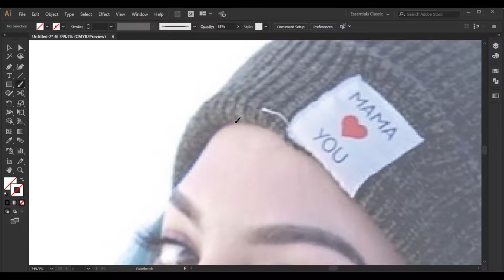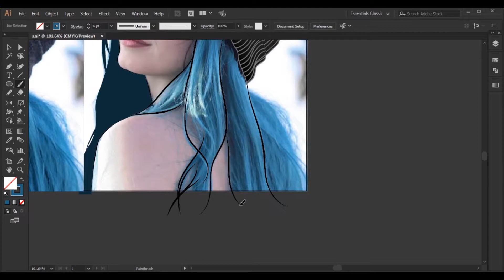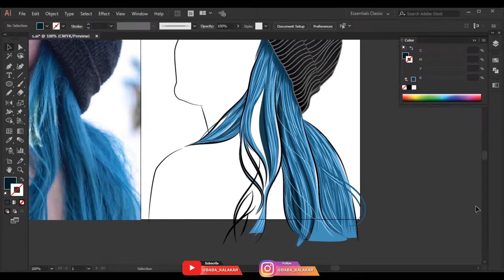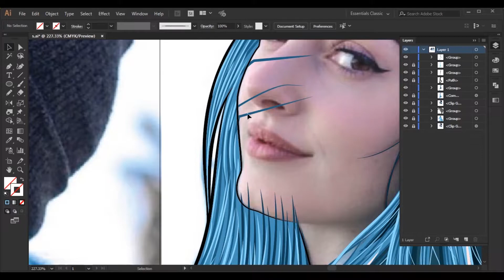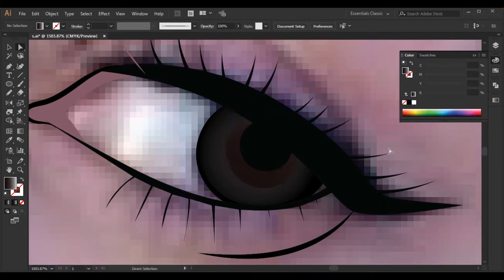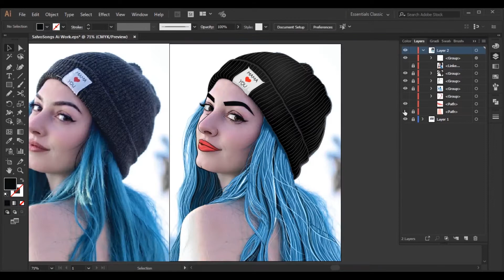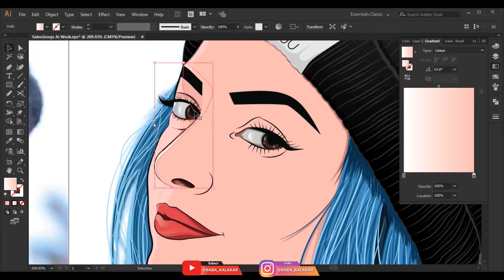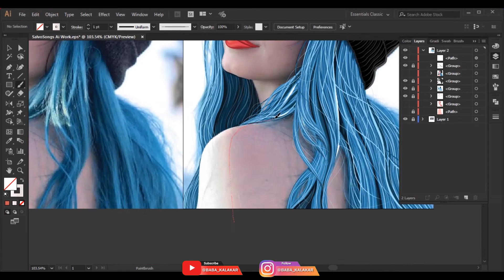SalvoSongs_Vector Art | Speed Art | illustration | Adobe illustrator | Baba Kalakar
You can find all the music I use here.